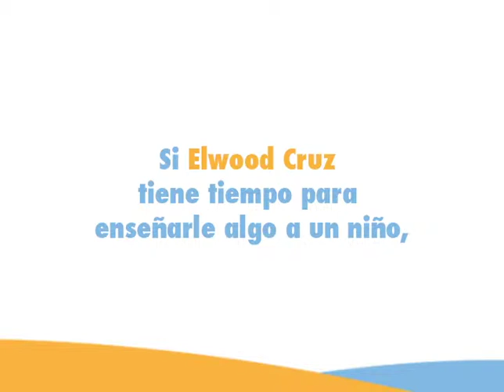Born Learning- Elwood Cruz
El periodista de Tu Mañana, Elwood Cruz, se úne a la campaña Born Learning de Fondos Unidos de Puerto Rico. Born Learning se enfoca en estimular el aprendizaje temprano de los niños y niñas, entre 0 a 6 años, en la rutina diaria de las familias y adultos. Su fin es ayudar a padres, madres, cuidadores, cuidadoras y otras personas que impactan niños y niñas y la comunidad, a que provean oportunidades educativas de calidad a la niñez temprana. Para detalles accede bornlearning.org